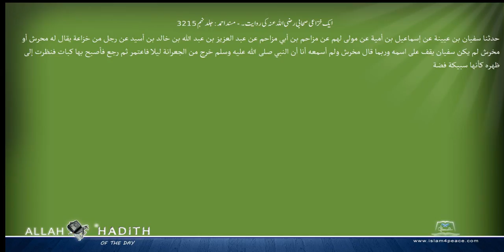ایک خزاعی صحابی رضی اللہ عنہ کی روایت ۔ مسند احمد Musnad Ahmad Islam4Peace com